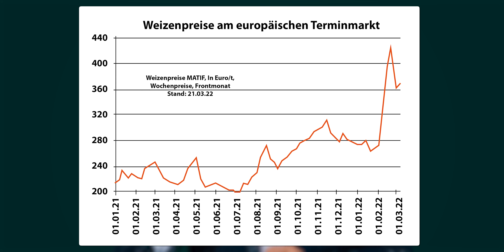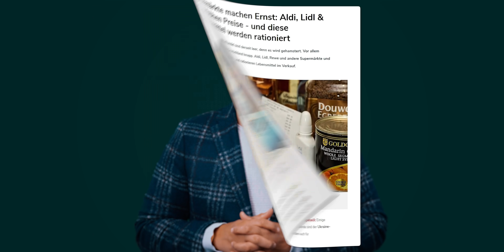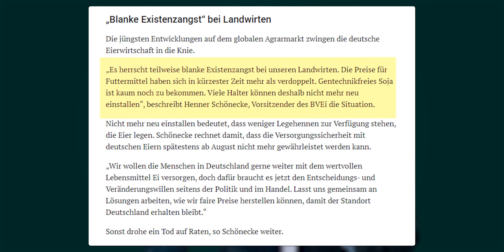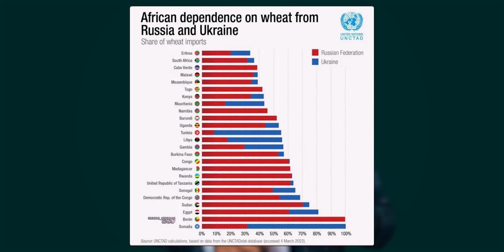+500 % Preiserhöhung! (Inflations-Wahnsinn bei Lebensmitteln)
Wenn Sie glauben, die Preisexplosionen der Lebensmittel haben ihr Maximum erreicht, müssen wir Sie leider enttäuschen. In diesem Video haben wir uns anhand der Aussagen und praktischen Beispielen eines Gastronomen ganz genau angeschaut, wo es bereits sogar Rationierungen gibt. Es ist einfach unglaublich, welche Konsequenzen sich durch die “letzte” Krise aber auch durch den neuen Konflikt abzeichnen. Wir befinden uns aber erst am Anfang, alle weiteren Konsequenzen haben wir für Sie in diesem Beitrag zusammengefasst.

Quellen & Interessantes

Wie hat Ihnen das Video “'+500 % Preiserhöhung! (Inflations-Wahnsinn bei Lebensmitteln)” gefallen?